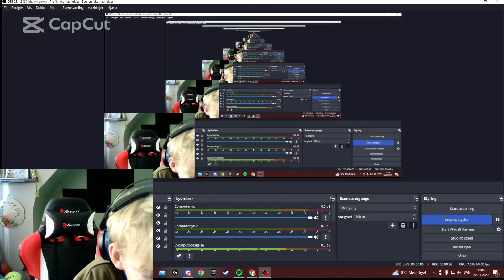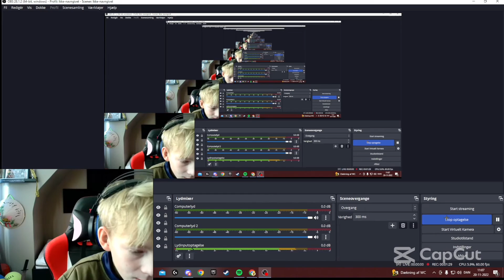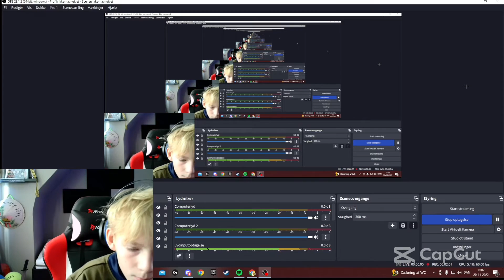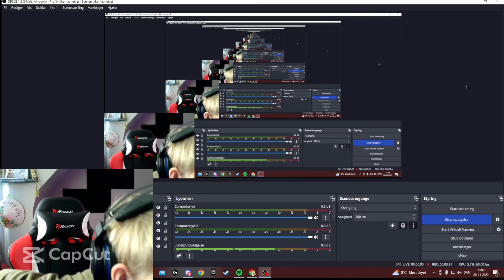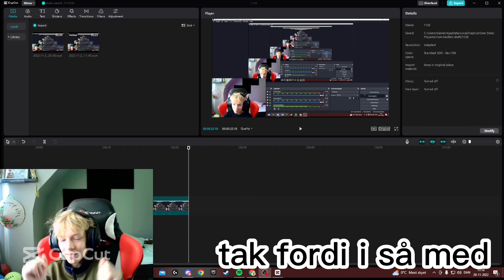denne video slettes snart